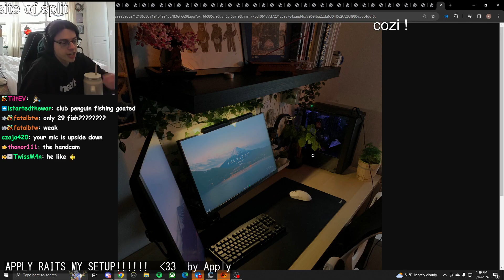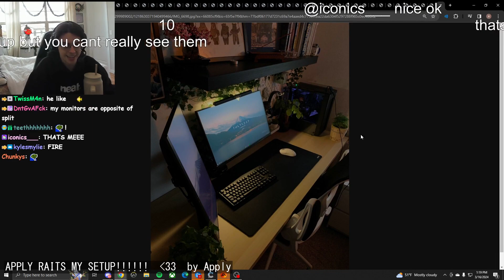Ultimate Overwatch Montage: Gigachads, Theorycrafters, and Apex Predators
00:00 : gigachad by ow_esports
00:53 : 検証用 by めーそん
01:00 : PRIMALJAX by CommanderX_
01:28 : unlucky tracer duel by mL7support
01:42 : АХАХАХАХАХ by rezsuu
02:11 : ? by Peurle_ow
02:22 : leaked codes by Apply
02:31 : 把對面吊起來打 by 美女
02:57 : Tranquilo yo lo duermo algo mas? by Toniki
03:23 : the worst c9 by SamitoFPS
04:06 : WHY DID BRO ULT? by VentaFPS
04:21 : ト、ロール by ビビンバ山本
04:34 : куда едем мистер вивер? by Qurare
04:45 : [!DROPS] 24 HOURS STREAM - FARM YOUR DROPS HERE | !subgoal !vid by juzu
05:15 : ABBS ‹3 by ow_esports
05:42 : helmerdrake throwing by ow_esports
05:48 : 9 hours by cartifan22_
05:53 : 我越過茫茫人海,只為殺你一人 by 美女
06:21 : 🐱初ねこまるベッドin❗️(For the first time my cat went to bed!) by りりまる
06:44 : APPLY RAITS MY SETUP! ‹33 by Apply